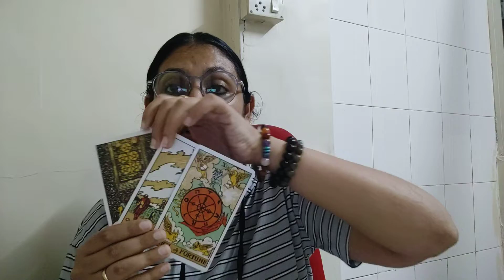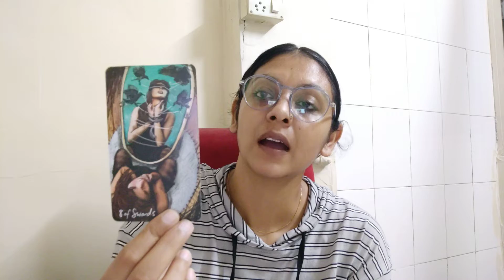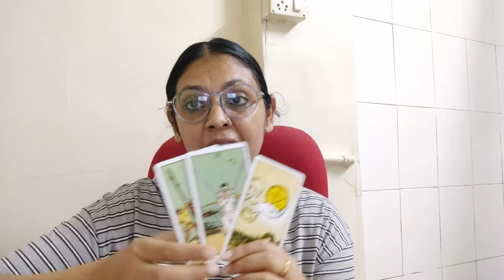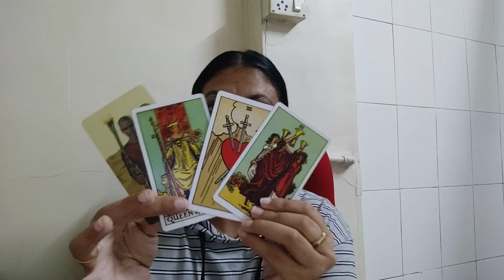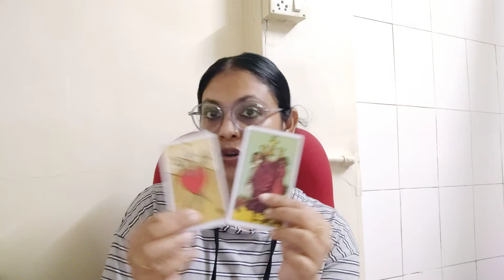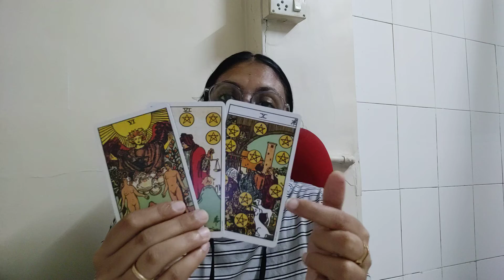ARIES ♈ ,(11-21OCTOBER) " THEY WANT TO CLEAR EVERYTHING WITH YOU "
Hi my name is Anjalli and I have been doing tarot from past five years on and off but now from past two years I am doing it professionally. These are general love ❤ readings for the above mentioned sign and this might or might not resonate with you.
I have given every details in the description and I will block those who will poke me or disturb me unnecessarily.

Prior booking is required before the readings and please don't ask for free readings or help as I will not be able to do that at all.. Energy exchange is required even for the smallest queries.

Checkout the price and method of my reading below.

For one on one video call or audio call reading (1 hour)(unlimited questions) plus numerology report and remedies plus guidance : it's 5100 INR ,
For one on one video or audio call reading ( 30 minutes) , 3 questions in detail and remedy and guidance : 2100 INR

For a Recorded video session for two question in detail with remedy and guidance it's 1500 INR.

I don't do video or audio calls reading below half an hour.

For recorded video readings and Reiki healing sessions please check the prices below. These are non negotiable. Once the payment is done it
 will not be refunded as I will have to book the slot accordingly. I book the slots only after the payment is done.

Checkout the prices for the Reiki sessions and Video recorded readings :

The reading will be provided via a YouTube link, that can only be viewed by you. The reading will be done on appointment basis only

In case of urgent reading, extra charges will be applicable and the reading will be done within 2-3 hours of payment.

For two question in detail plus guidance and remedy the cost is 1500 INR for Indian Citizens.

For others it's 40 dollars for two questions in detail.

For your reading for whole year and reading for each month plus two questions the cost is 5100 INR for Indian citizens

For Reiki healing sessions for chakra cleansing and healing the cost is 1100 INR Per session for Indians
For others 500 dollars for seven sessions.

(Atleast 7 seven sessions should be taken to feel the difference and to completely heal and cleanse your chakras) .

For Indian nationals you can pay me via Google pay or paytm or direct bank transfer.

For people out side India you can make  payment via paypal.